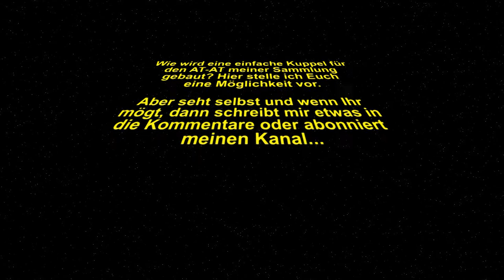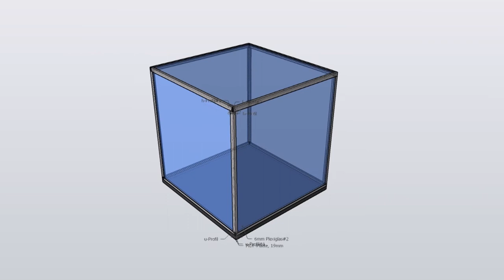AT-AT Plexiglaskuppel | AT-AT plexiglass dome | Showcase/Display | Star Wars | DIY (Do it yourself)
In diesem Video stelle ich Euch den Bau einer einfachen Plexiglaskuppel vor, um Objekte vor Umwelteinflüssen zu schützen.

Diese Plexiglas-Kuppel wurde zur Ausstellung des AT-AT aus der "The Vintage Collection" konzipiert und hergestellt, aber es passen natürlich alle möglichen Objekte darunter.

▬▬■  Inhalt  ■▬▬
0:00 Titelsequenz
0:46 Worum geht es?
5:40 Aufbau der Plexiglaskuppel
27:10 Details der fertigeren Kuppel
28:06 Meine Materialliste
29:25 Auf Wiedersehen!